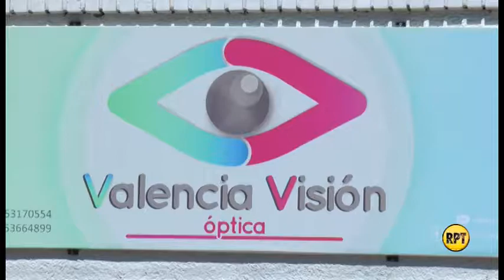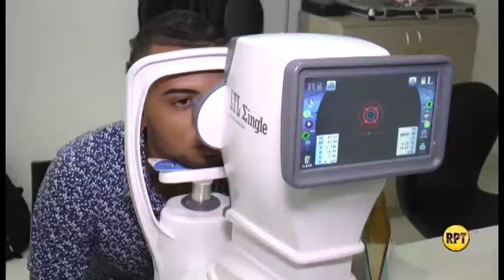Valencia Visión Óptica, una nueva opción en Valledupar